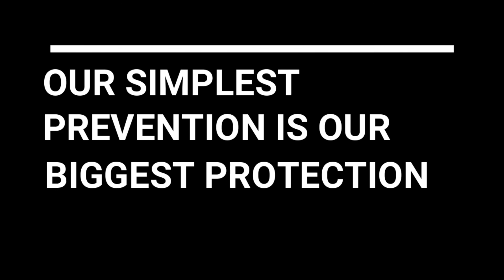A New Arc II | Let's Review... Higurashi When They Cry 2020 Episode Five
Apologies for my tardiness... my software crashed and I lost my recording... I hope you will forgive me that I still placed my review for this episode that I was hoping to be creepy for Halloween.

What do you think of Higurashi: When They Cry 2020? If you want to be notified for certain videos or all of my videos so you are not missing out of any of my uploads, click that bell!

Main Song - Theme of Higurashi: When They Cry Piano Style